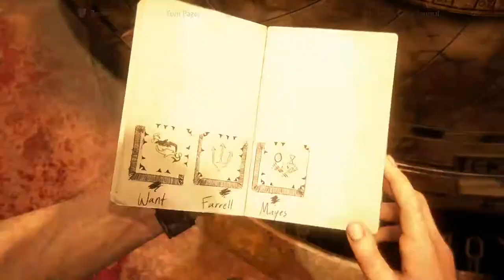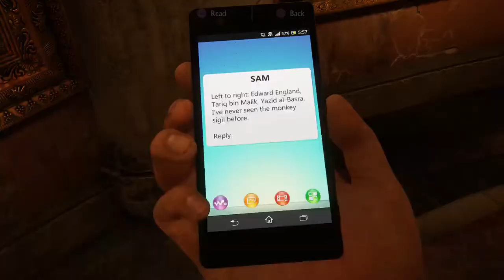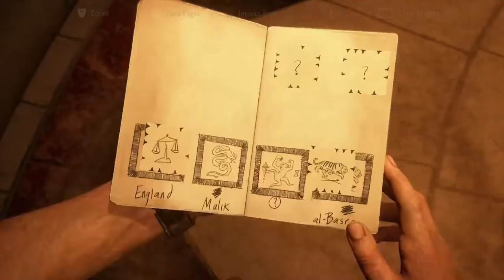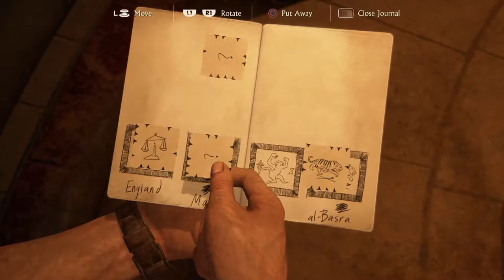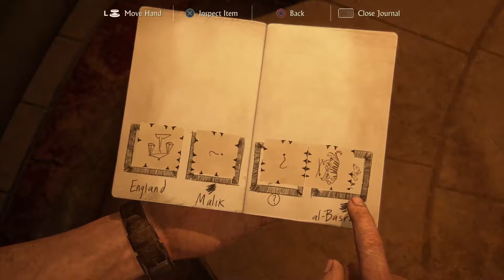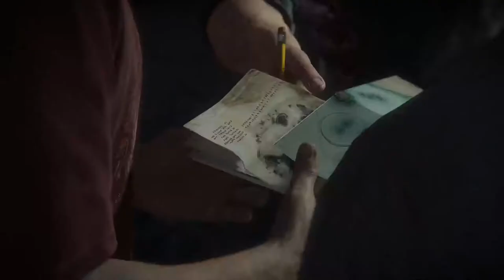Uncrotted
I am the greatest basketball player of all time... John Crotty